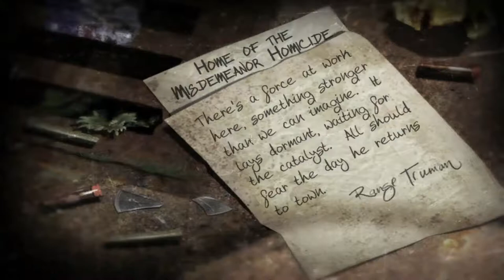The Suffering: Ties That Bind - Home Of The Misdemeanor Homicide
The Suffering: Ties That Bind | Страдание: Кровные Узы
E-17 walkthrough
Home Of The Misdemeanor Homicide